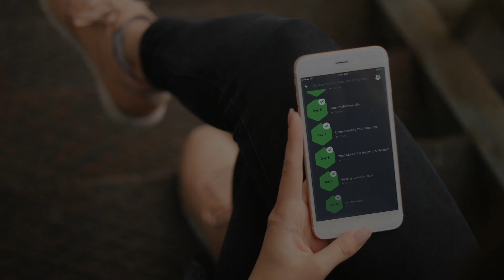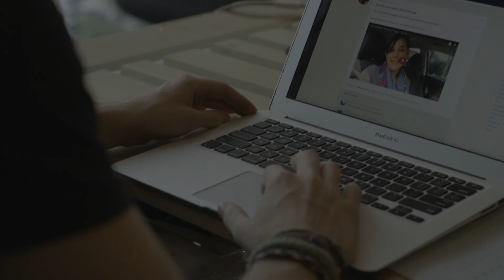😎🎤 Le cours d'art oratoire le plus avancé au monde | Lisa Nichols | Parler pour Inspirer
✅ INSCRIVEZ AU COURS D’ART ORATOIRE LE PLUS AVANCÉ AU MONDE – GRATUITEMENT

📒 Notes vidéo :

Dans cette vidéo, Lisa Nichols vous explique comment fonctionne sa Quête Parler pour Inspirer.

⏰ Horodatages importantes :

0:00 Qui est Lisa Nichols ?
0:50 La seule distance entre vous et tout ce que vous désirez est votre communication.
1:29 Maîtrisez votre communication
1:50 Comment fonctionne cette Quête ?
2:10 Partie 1 : Prendre conscience du pouvoir de votre voix et de votre message
3:16 Découvrez la meilleure version de vous-même

🎤 À propos de Lisa Nichols :

Lisa Nichols est largement considérée comme l’une des meilleures formatrices en art oratoire dans son industrie grâce à sa maîtrise de la communication et des techniques de motivation.

Son apparition dans The Oprah Winfrey Show en est un exemple flagrant. Son talent pour se connecter à son auditoire et partager son histoire l’a amené à participer à d’autres émissions dans les médias du monde entier.

Mais avant de connaître le succès, sa vie était remplie de manques et de luttes inimaginables. En 1994, Lisa était une mère célibataire vivant dans la banlieue sud de Los Angeles, réussissant à peine à s’en sortir grâce aux aides sociales. Avec seulement 11,42 USD sur son compte, elle ne pouvait même pas acheter des couches à son bébé. Lisa s’en est finalement sortie et c’est son passé douloureux qui l’anime à dédier sa vie pour aider les autres.

Lisa est reconnue pour l’impact qu’elle a sur la vie des adolescents. Grâce à son association à but non lucratif, Motivating the Teen Spirit, elle a touché la vie de plus de 270 000 adolescents, évité plus de 3 800 suicides, soutenu 2 500 élèves en décrochage scolaire et aidé des milliers de jeunes à se réconcilier avec leurs familles.

Tout au long de son travail avec les adolescents pendant les années 2000 et après son apparition dans le documentaire à succès Le Secret, elle a été sollicitée pour enseigner sa méthode unique. Cela l’a amené à dédier sa vie à l’enseignement de la communication et de l’art oratoire. Au cours de la décennie suivante, elle a été largement reconnue comme la meilleure formatrice en art oratoire au monde. Lisa compte désormais 80 millions d’auditeurs et de spectateurs par an, grâce à ses apparitions médiatiques et sur diverses plateformes.

🎓 À propos de la Masterclass « 4 secrets pour une communication captivante » :

○ Vous aurez une plus grande confiance en vous et un charisme exceptionnel. La vraie confiance en soi et le charisme ne sont pas des dons réservés à quelques chanceux, mais simplement les effets résultant d’un savoir : comment s’approprier et projeter l’essence qui fait de vous qui vous êtes.

○ Vous serez capable de vous connecter profondément avec d’autres êtres humains. À partir du moment où vous saurez comment aller au-delà du superficiel et vous connecter avec les autres plus profondément, ils vous rendront la pareille en vous faisant confiance et en se confiant à vous.

○ Vous deviendrez un conteur fascinant et vous monopoliserez l’attention lorsque vous parlerez. Vous saurez comment monopoliser l’attention et attirer le respect tout en inspirant les autres à travers votre style de narration magnétique.

Trouvez votre voix et votre message personnel avec cette Masterclass GRATUITE.